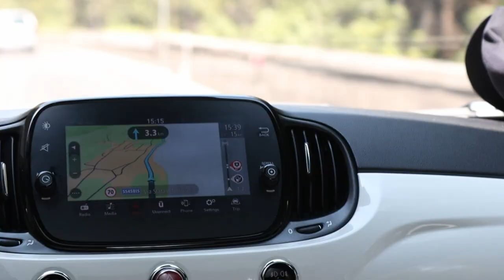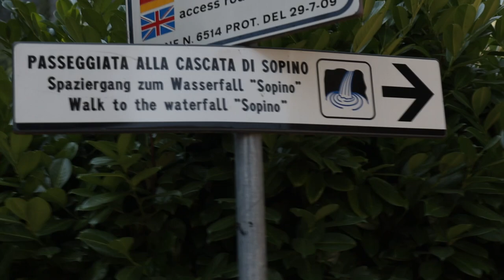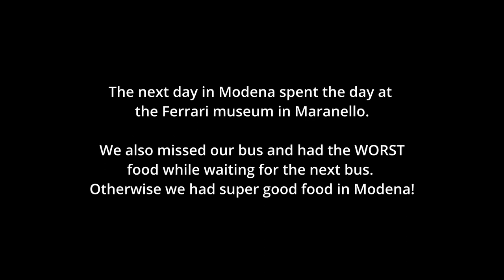Road trip around the Garda Lake, a day in Verona & arriving in Modena | Traveling in Italy 2022 🇮🇹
Hello beautiful people and welcome to another Italy travel vlog! After a few days in Venice, we took the train to Verona. In this vlog we explore the beautiful city of Verona, spend a day driving around Lake Garda (Lago di Garda), and take the train to Modena. We rented a cute little Fiat 500 to drive around Garda Lake and explored waterfalls and viewpoints, and had a swim in the lake.

Fjällräven Kånken backpack
Osprey backpack
Main lens
All-in-one lens
Insulated water bottle
ND filters
Liquid-free deodorant
Travel razor
Travel toiletry bag

This video is about: Backpacking around Europe for 3 weeks, backpacking Italy, travelling to Italy, traveling to Lake Garda, Lago di Garda travel vlog, Italy travel diaries, travel with me to Italy, 1-day road trip around Lake Garda, travelling in Italy in summer 2022, backpacking in Europe for 3 weeks, traveling to Verona, traveling ti Modena, Italy travel vlog, renting a Fiat 500 in Italy, renting a car in Lake Garda, exploring Northern Italy